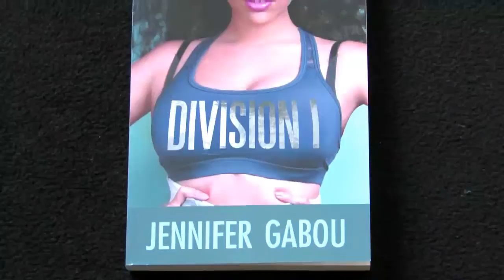Jennifer Gabou, Author of Division 1, Published by iUniverse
Between being a student athlete, a professional athlete and a university head coach, Jennifer Gabou has been involved with sports her whole life. Her novel, "Division 1," focuses on the life of a young woman at a large university who is facing issues that women face today when trying to balance academics and athletics. Gabou wrote "Division 1" to give sports fans an insider's look at what goes on behind the scenes for an athlete. Gabou decided to publish with iUniverse because of its renowned reputation within the publishing industry.

iUniverse is a self-publishing company that makes it possible for writers to achieve the dream of becoming a published author. To learn more and to request your free publishing guide,